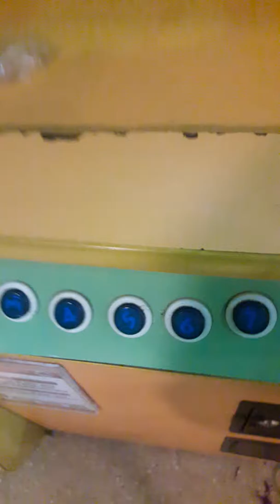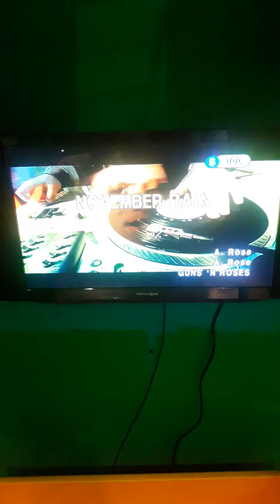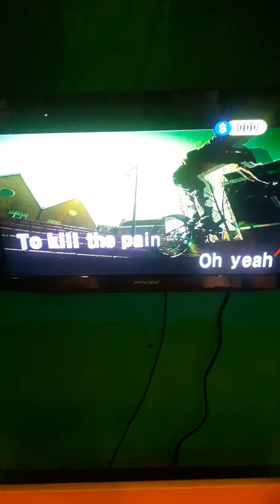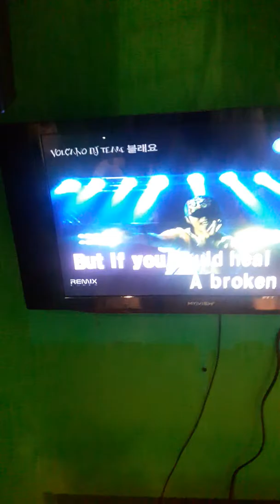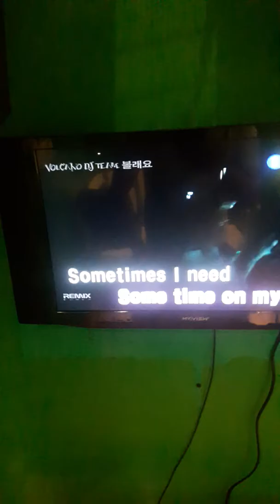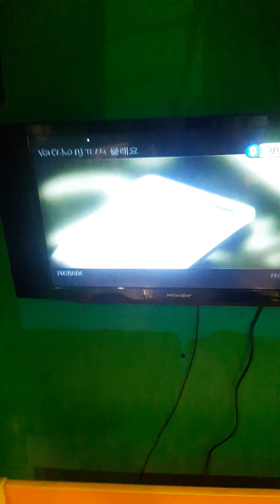November rain (first time)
Rockistah ll